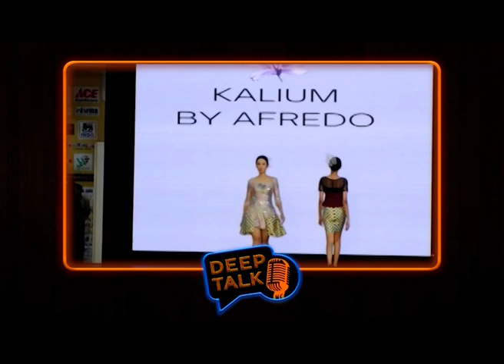ALFREDO PRIYANTORY, GAGAL GINJAL BUKAN GAGAL HIDUP - DEEP TALK EPISODE 10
Alfredo Priyantory, Gagal Ginjal Bukan Gagal Hidup